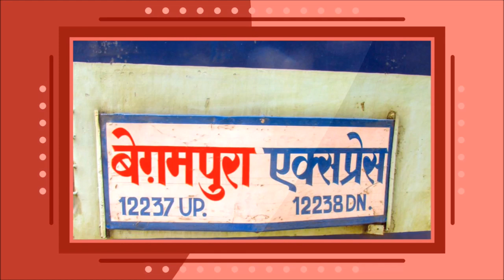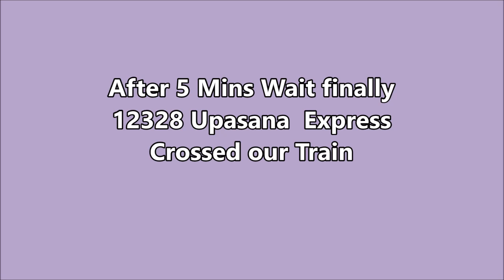[IRI] WAP4 vs WAP7 | Begampura Superfast & Upasana Express Crossing Akbargunj Station at High Speed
64281 Sultanpur - Lucknow MEMU ( سولتنپور - لکھنؤ میمو    /  सुल्तानपुर - लखनऊ मेमू  ) Looped at AkbarGanj Station to give pass to other trains , after 5mins 12238  Begampura Express ( بیگم پورہ ایکسپریس   /    बेगमपुरा एक्सप्रेस ) With GZB WAP7 #30292 Crossed at good Speed , after some more some time finally  12328 Upasana Express ( উপাসনা এক্সপ্রেস    / उपासना एक्सप्रेस ) with HWH WAP4 #22850 Loco Crossed our train , both trains going Towards Nihalgarh For its next Halt  , we finally depart after 20mins halt

Few Info About Begampura Express :-

    Varanasi - Jammu Tawi Begampura Express is a Superfast train of the Indian Railways connecting Varanasi Junction in Uttar Pradesh and Jammu Tawi in Jammu and Kashmir. It is currently being operated with 12237/12238 train numbers on daily in week.
    It averages 56 km/hr as 12237 Begampura Express and covers 1260 km in 22 hrs 35 mins & 49 km/hr as 12238 Begampura Express and covers 1260 km in 22 hrs 40 mins.
   Both trains are hauled by a Ghaziabad Electric Loco Shed based   WAP-7 or WAP-4 electric locomotives. Occasionally, it has also been hauled by a Ludhiana Electric Loco Shed based WAP-4 locomotive.
   The train has standard ICF rakes with max speed of 110 kmph.The train consist of 24 coaches :  1 AC First-class ,2 AC II Tier  ,3 AC III Tier , 11 Sleeper Coaches,3 General , 2 Second-class Luggage/parcel van
The important halts of the train are :

Few Info About Upasana Express :-
    The 12327 / 28 Howrah Dehradun Upasana Express is a Superfast express train belonging to Indian Railways - Eastern Railway zone that runs between Howrah Junction and Dehradun in India.
    It operates as train number 12327 from Howrah Junction to Dehradun and as train number 12328 in the reverse direction serving the states of West Bengal, Jharkhand, Bihar, Uttar Pradesh & Uttarakhand and is one of two trains that connect Howrah & Dehradun, the other train being the 13009 / 10 Doon Express.
   The 12327 / 28 Howrah Dehradun Upasana Express presently has 1 AC 2 tier, 3 AC 3 tier, 7 Sleeper Class Car, 3 General Unreserved & 2 SLR (Seating cum Luggage Rake) coaches. It has a Pantry car coach.
   The 12327 / 28 Howrah Dehradun Upasana Express covers the distance of 1587 kilometres in 29hours 00 mins (54.72 km/hr) in both directions.  Its fare includes a Superfast surcharge
   The 12327 / 28 Howrah Dehradun Upasana Express runs from Howrah Junction via Asansol, Madhupur Junction, Mokama Junction, Patna Junction, Mughalsarai Junction, Lucknow Junction NR, Moradabad Junction, Haridwar Junction to Dehradu
   As the route is fully electrified, it is hauled by a Howrah based WAP 4 from Howrah Junction to Dehradun and from Dehradun to Howrah Junction